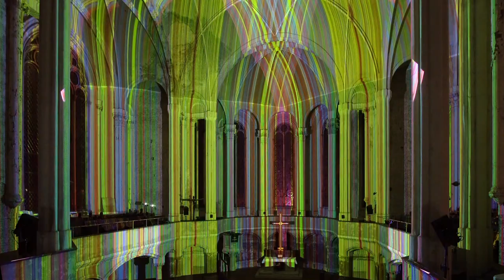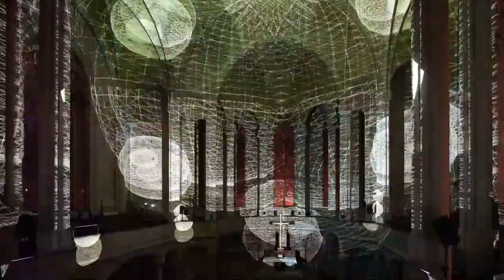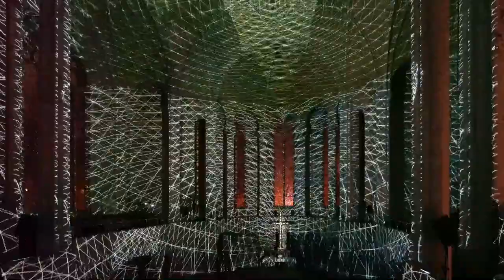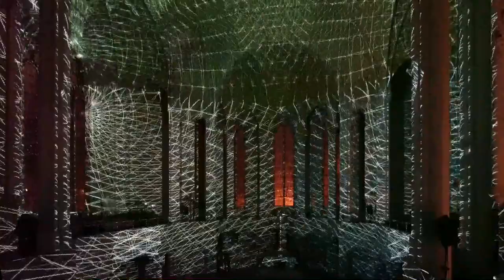KlangRaumZion - intermediale Auftaktveranstaltung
Lichtperformance trifft auf neue Orgelklänge live aus Köln

4. Oktober 2018 | 20:00 Uhr | Zionskirche Berlin
Live aus der Kunst-Station Sankt Peter Köln, Organist: Dominik Susteck
Lichtperformance in der Zionskirche Berlin, Künstler: Kurt Laurenz Theinert
Klangregie in der Zionskirche Berlin: Sebastian Schottke
Durch den Abend führte Sandra Maischberger

KlangRaumZion präsentierte sich am 4. Oktober mit einer intermedialen Auftaktveranstaltung in der Zionskirche. 400 Besucherinnen und Besucher erlebten eine Virtualisierung des Kirchenraums durch eine raumgreifende Lichtperformance und das Erklingen von neuen Orgelklängen. Deutschlands interessanteste Orgel für zeitgenössische Musik, die sich in der Kunst-Station Sankt Peter Köln befindet, erklang live in der Zionskirche. Zur Musik wurde der Kirchenraum durch eine Lichtperformance illuminiert. Eine Anmutung des zukünftigen KlangRaumZion konnte an diesem Abend erfahren werden.

Die Orgelanlage in der Kunst-Station Sankt Peter Köln gilt mit ihren vielen ungewöhnlichen Registern als Meilenstein des zeitgenössischen Orgelbaus. Der Organist und Komponist Dominik Susteck ist seit 2007 Organist von Sankt Peter. Neben seiner Lehrtätigkeit an verschiedenen Hochschulen gibt er in Sankt Peter regelmäßig Improvisationskonzerte. Für die Auftaktveranstaltung spielte der Orgelvirtuose in Köln das Improvisationskonzert „Wandlungen“. In den sieben Paraphrasen „Strahlen, Raumtiefe, einstimmiges Echo, Schraffuren, Schlaf, Mars und Wandlungen“ entstanden sowohl energetisch aufgeladene als auch meditative Erlebnisse im Zusammenklang der Kölner Orgel mit dem Kirchenraum in Berlin.

Das Klangspektrum der Orgel in Sankt Peter Köln mit der besonderen Akustik der Zionskirche in Einklang zu bringen, war die Herausforderung der Klangregie. Der Tonmeister Sebastian Schottke erarbeitete bereits in dem satellitengestützten Simultankonzert „Organum“ eine Klangsynthese zwischen acht Orgeln aus ganz Europa, die zeitgleich im Zentrum für Kunst und Medien Karlsruhe erklangen. In die Zionskirche erzeugte er mit den Klängen der Kölner Orgel einen bisher nie gehörten virtuellen Klangraum.

Während der Live-Übertragung des Orgelkonzerts illuminierte der Künstler Kurt Laurenz Theinert in einer raumgreifenden Lichtperformance den gesamten Kirchenraum der Zionskirche. Mit seinem eigens entwickelten Visual Piano modulierte er spontane, dynamische Lichtzeichnungen in Echtzeit und projizierte diese in den Raum. Feine Linien aus Licht tasteten die Wände ab und verdichteten sich zu bewegten Netzen. Linien und Flächen verschmelzten zu pulsierenden Mustern aus psychedelischen Farben und kristallinen Formen. Ein Formen- und Farbenrausch, der den Kirchenraum in jedem Moment anders erschienen ließ – einmal hoch und schmal, im nächsten Moment geweitet ins Unendliche. Jeder Augenblick der Aufführung entstand direkt aus der Interaktion mit der Musik und wurde zu einem einmaligen synästhetischen Erlebnis.

Umrahmt wurde das Konzert durch die lebendige Moderation von Sandra Maischberger. In einem Grußwort würdigte Dr. Eva Högl, Abgeordnete im deutschen Bundestag für Berlin-Mitte und Mitglied im Bundestagsausschuss für Kultur und Medien, die Bedeutung des Projekts KlangRaumZion für die Kultur im Stadtteil und dessen zukünftige Strahlkraft, die weit über die Grenzen Berlins hinausreichen wird. Pfarrer Matthias Motter, der Vorsitzende des Fördervereins Dr. Andreas Pflitsch und der Kirchenmusiker Maximilian Schnaus vertieften in ihrer Rede die Projektidee in der theologischen, philosophischen und ästhetischen Dimension. In Gesprächen zwischen Sandra Maischberger und dem Lichtkünstler Kurt Laurenz Theinert sowie Pater Stephan Kessler in Sankt Peter Köln wurde das Publikum auf das bevorstehende Konzert eingestimmt. Am Ende des Konzerts quittierte das Publikum in Köln und Berlin das Ereignis mit einem anhaltenden Applaus.